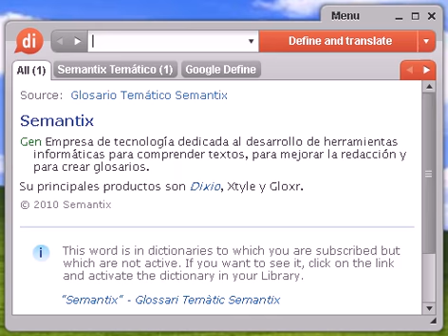Definición de trinquetera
trinquetera, diccionario, define, definir, significado, español, castellano, Dixio